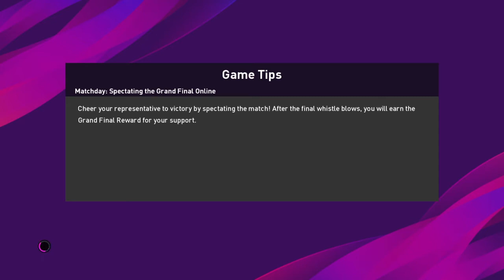94th minute GK header saves the day || MaDo Plays PES 2020 || RC Lens vs AS Monaco || Ligue 1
Next one in the series: MaDo Plays and this time it`s PES 2020

About PES 2020
eFootball PES 2020 (eFootball Pro Evolution Soccer 2020) is a football simulation video game developed by PES Productions and published by Konami for Microsoft Windows, PlayStation 4, Xbox One, Android and IOS. The game is the 19th installment in the eFootball Pro Evolution Soccer series and was launched worldwide on 10 September 2019, and was launched in Japan on 12 September 2019. The new game features a name change with the addition of 'eFootball' within the title, symbolizing a push in the online gaming space with a focus on eFootball Pro tournaments. Lionel Messi returns as the cover star of the standard edition, since his last appearance on the cover of Pro Evolution Soccer 2011, alongside Pro Evolution Soccer ambassadors Serge Gnabry, Miralem Pjanić and Scott McTominay, each representing one of the game's partner clubs. Ronaldinho was featured on the cover of the legend edition.